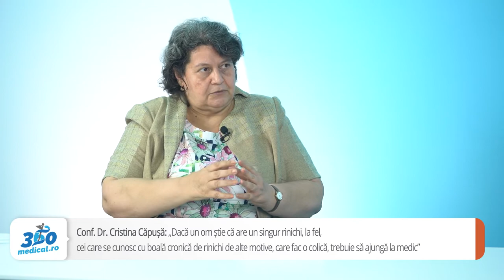Litiaza renală, o patologie între specialități. Când e de nefrologie, urologie și când o urgență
Litiaza renală sau așa cum este cunoscută în popor „pietre la rinichi” reprezintă una dintre cele mai vechi afecțiuni ale aparatului urinar dar și una dintre cele mai frecvente. ,,Litiaza renală este importantă pentru că de cele mai multe ori este cauza unor anomalii ale funcției enzimelor din rinichi, și acest lucru este înnăscut în marea majoritate a cazurilor”, a explicat pentru 360medical.ro conf. univ. dr. Cristina Căpușă, medic primar nefrolog la Spitalul Clinic de Nefrologie dr. Carol Davila din București.